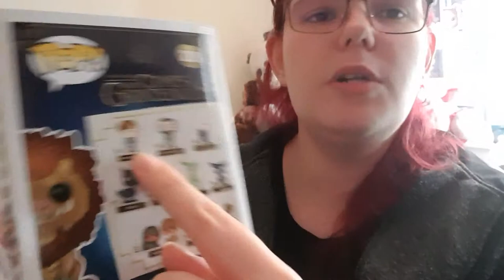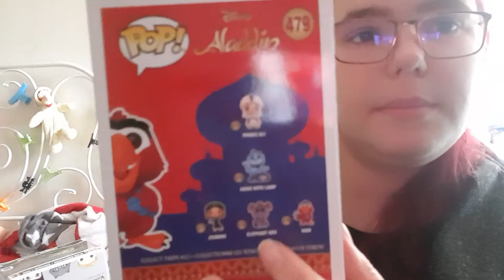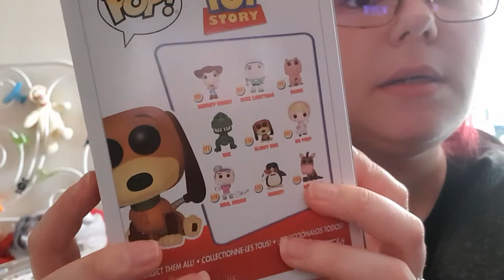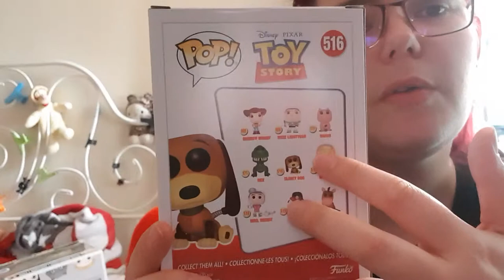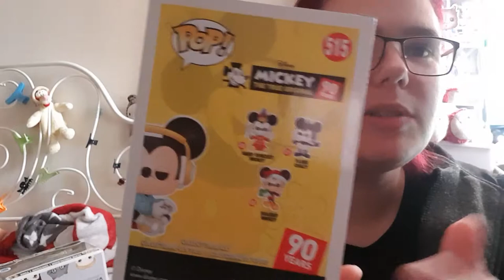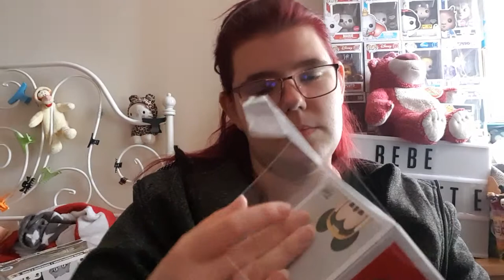Mes achats funko disney du jour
Mes Nouvelle Figuerie pop